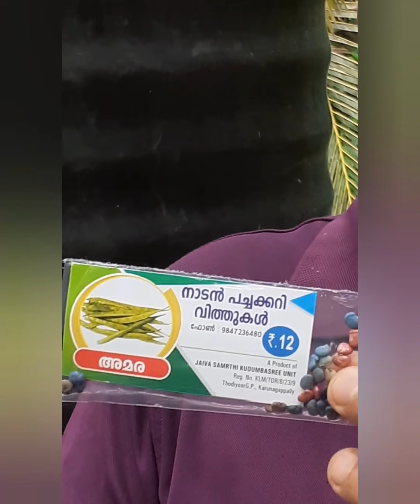അമര പയർ കൃഷി രീതികൾ എളുപ്പത്തിൽ. അമര പയർ മുളപ്പിക്കുന്ന രീതികൾ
Mini lifestyle,
minis lifestyle
,Amara Krishi,
Adukkalathottam
,kitchen garden
,pachakkari krishi,
jaivapachacurry thottam
,amara cultivation using organic methord
,amara nadeel,
amarakka krishi,
amarakka,